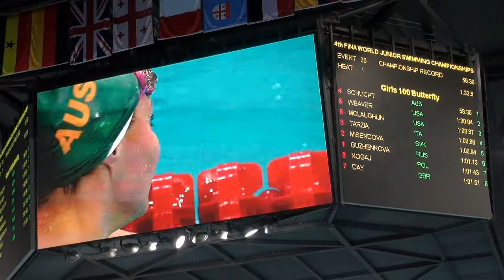4th FINA WJC-2013 Dubai - 100m Fly s1 Women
4th FINA World Junior Swimming Championships
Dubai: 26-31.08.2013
- 100m Fly Women Semifinal 1